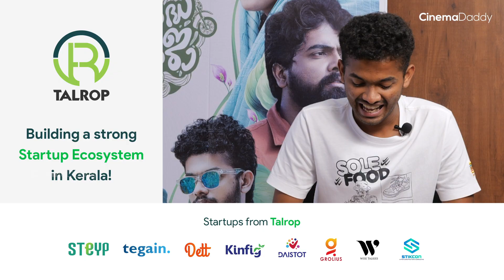Fun Chat With Mathew Thomas | Visudha Mejo | Lijomol | Dinoy Poulose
Vishudha Mejo is an upcoming Malayalam drama movie produced by Vinod Shornur, Jomon T John, and Shameer Muhammed and directed by Kiran Antony. It is produced under the banner of CNC Cinemaas. The movie stars Lijomol Jose, Mathew Thomas and Dinoy Poulose in the lead roles.

|| ANTI-PIRACY WARNING ||

This content is Copyrighted to CINEMA DADDY . Legal action will be taken against those who violate the copyright of the same